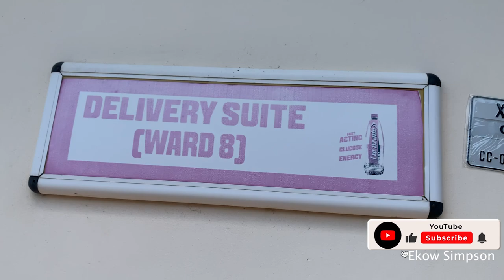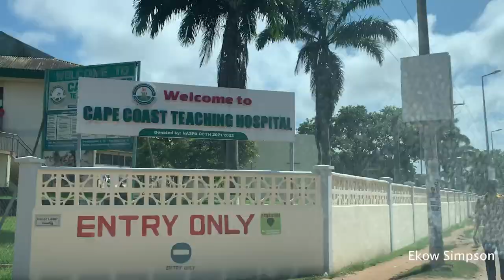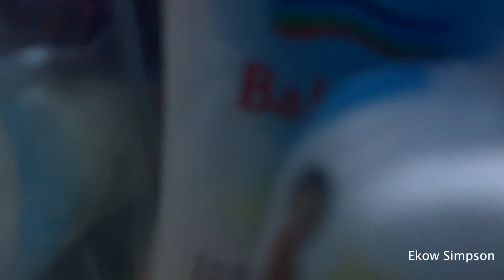We Donated Gift To Babies Born in September at Cape Coast Teaching Hospital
We donated gifts to babies born in September at Cape Coast Teaching Hospital. This is part of the weeklong activities within the September In Cape Coast agenda and this is by Cape360 and the entire team.